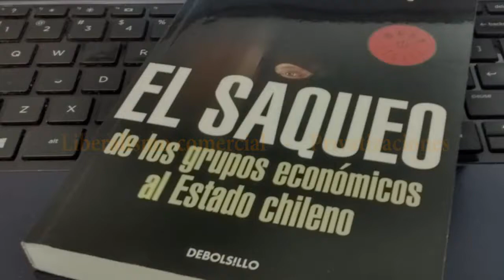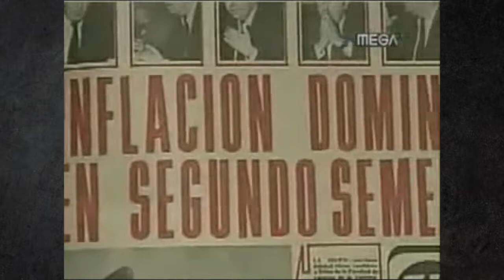Economía bajo dictadura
En este "mini reportaje" se comparan lo dicho por Ricardo Ffrench Davis y María Olivia Monckeberg respecto de los métodos utilizados durante el régimen militar para la administración de la economía nacional.